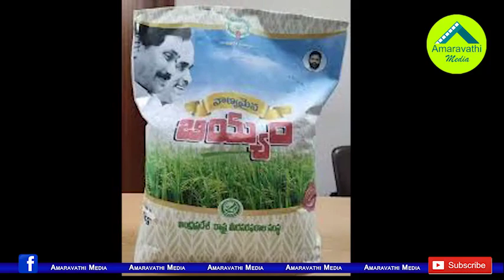టీడీపీ సన్నబియ్యం సినిమా మరోసారి అట్టర్ ప్లాప్!| Propaganda on Quality Rice Become Boomerang to TDP!